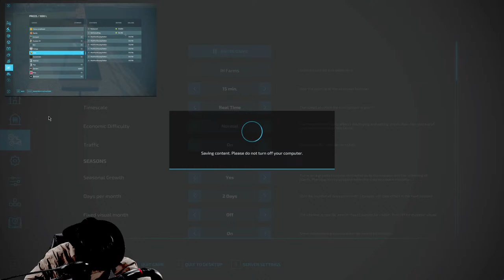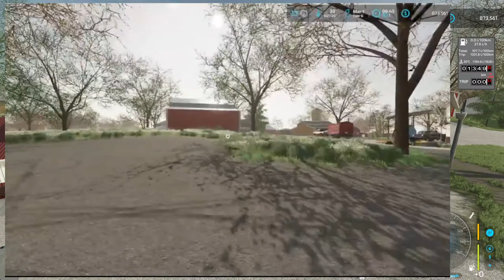Sugarcane, Wheat, Soybean, Sunflowers In Spring Creek ND 16x Map - Farming Simulator 22 - Part 44